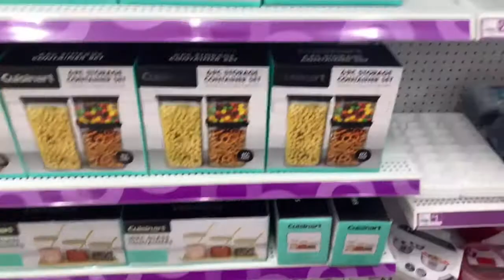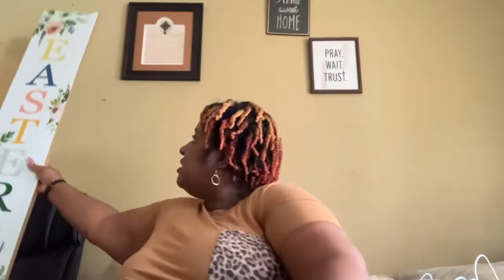WEEKLY VLOG | Car chat, Counseling Appointment, PopShelf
Hey girl, heyyyy!! So, I’m chatting with you all about what I have going on and I’m going shopping!!